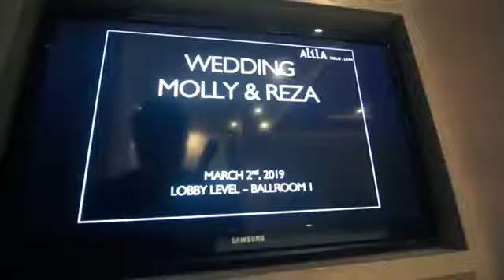Bersama LORD DIDI KEMPOT DUET WHAWIN LAWRA